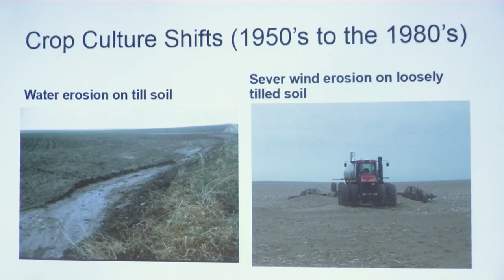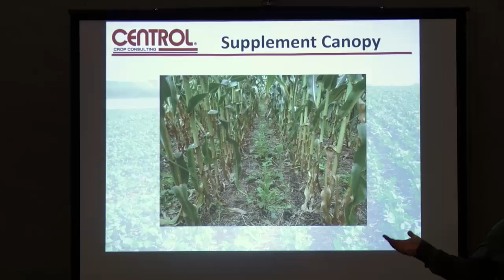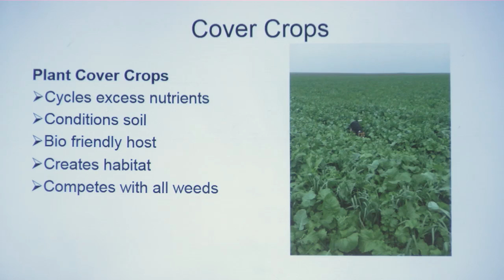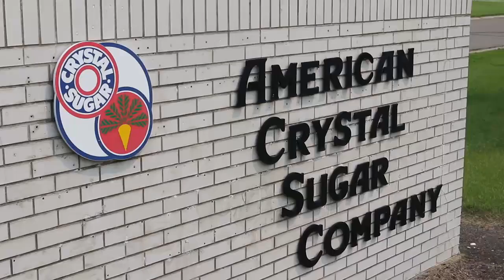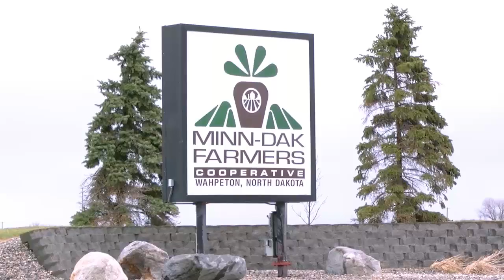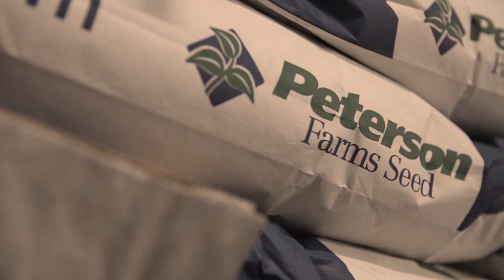AgweekTV: One sweet dome (Full show)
American Crystal Sugar is completing a 44-million dollar sugar dome warehouse near Chicago - a new sales and marketing tool ready just in time for the holidays. Mikkel Pates explains how it will help the company move sugar, more efficiently, to where it's needed.